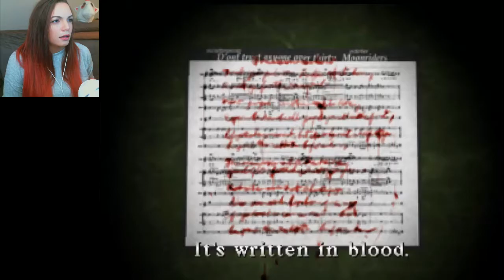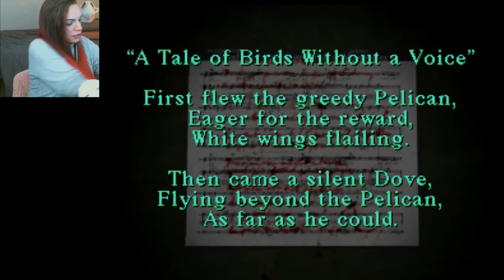Silent Hill Episode 6 - School of the Upside Down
I'm going to be honest with you. I really don't think Cheryl would've burned an old man's hand, played bloody piano keys, and walked inside a really creepy clocktower. How does Harry even know this is the right way to go???

Silent Hill is a Japanese survival horror video game franchise created by Keiichiro Toyama, developed and published by Konami, and published by its subsidiary Konami Digital Entertainment. The first four survival horror video games in the series. Silent Hill is set in the series' eponymous fictitious American town.

Editing done by: Jennie Bee
Video done by: Jennie Bee

I do not own Armageddon